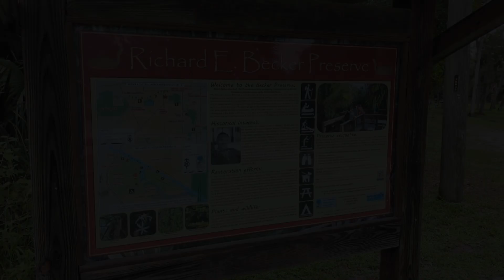Sr. STEMtastic Camp St. Lucie River Paddle at the Richard E. Becker Preserve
Oxbow Eco-Center’s Sr. STEMtastic camp featured a paddle of a portion of 10-Mile Creek at Becker Preserve.  Experienced instructors began the kayak paddle lesson, demonstrating proper techniques and safety measures. With paddles in hand and life jackets snugly fitted, the campers practiced their strokes. After mastering the basics, they launched into the gentle current of 10-Mile Creek.  Kayaking provides a fun, engaging way to exercise and enhances physical fitness and coordination. Gliding through the serene waters of 10-Mile Creek, campers had the opportunity to forge a deeper connection with nature and gain insights into the local ecosystems and wildlife.